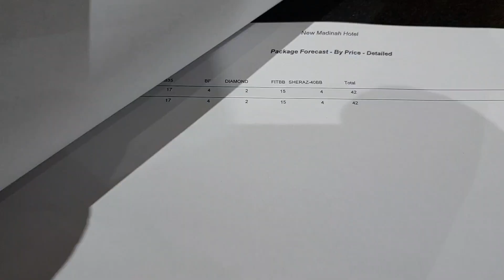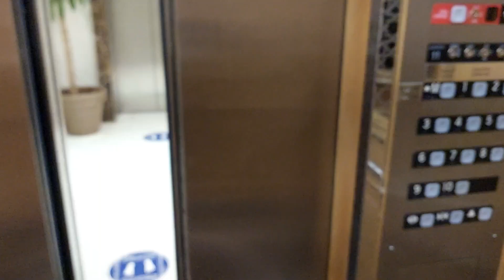Masjid Gamama Ki Ziyarat [[ Madinah Al Munwwarah Souadi Arabia)2023)Abdulkalam543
New Madeenah Hotel Saoudi Arabia Madeenah Al Munwwarah me@Greatestclips2023
Madinah Movinpick Hotel
Movinpick Hotel Madinah Al Munwwarah Souadi Arabia Me Madinah Market